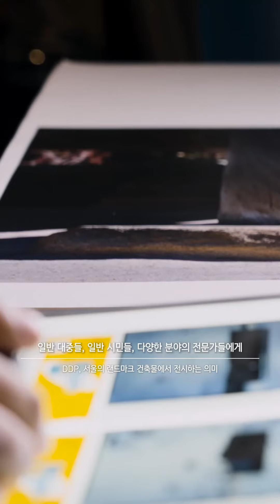《관계의 기록, 풍경으로의 건축》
작가 김용관과의 대화

‘한국에 오면 꼭 보아야 할 곳이 여기 다 있다’
‘마치 그 곳에 가 있는 듯 생생하다’

오픈 이후로 벌써 많은 국내외 관람객의 호평 일색인 화제의 전시 《관계의 기록, 풍경으로의 건축》의 김용관 작가를 소개합니다.

전시장에서 만나보는 사진 그 너머의 이야기들이 궁금했던 분들 주목📷
김용관 작가가 직접 들려주는 작품 설명과 비하인드 스토리를 [작가와의 대화]에서 만나보세요!
참여하신 분께는 아트포스터를 선물🎁로 드립니다!

[작가와의 대화]
📍일정 : 5월 17일(수), 31일(수) / 6월 10일(토), 24일(토) / 7월 12일(수), 26일(수)
📍시간 : 15:00-16:00
📍장소 : DDP 디자인랩 1층 디자인갤러리

✔전시장소: DDP 디자인랩 1층 디자인갤러리
✔관람시간: 10:00~20:00